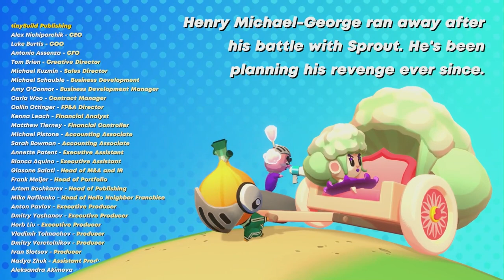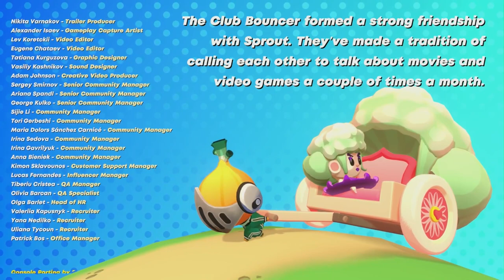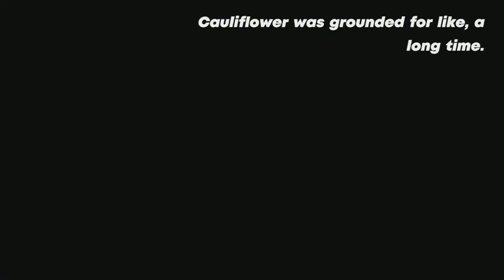Princess Cauliflower! / Rhythm Sprout - PT 4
Welcome to TagTazz's Channel, In this thrilling episode, we dive into the captivating world of Rhythm Sprout, a mesmerizing rhythm game that will have you grooving to the beat in no time.

Join us as we embark on an enchanting adventure through vibrant landscapes and rhythmic challenges. With its stunning visuals, immersive gameplay, and incredible soundtrack that will make your heart skip a beat, Rhythm Sprout is the ultimate fusion of music and gaming.